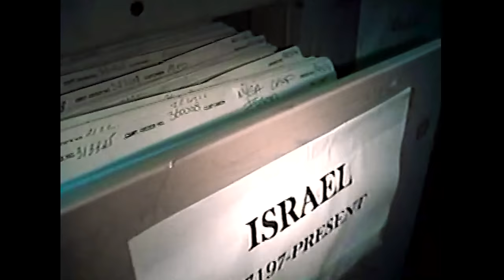French Montana - Blue Chills [Official Video]